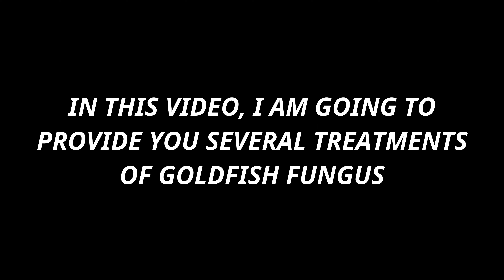How To do Goldfish Fungus Treatment - Easy Treatment Suggested